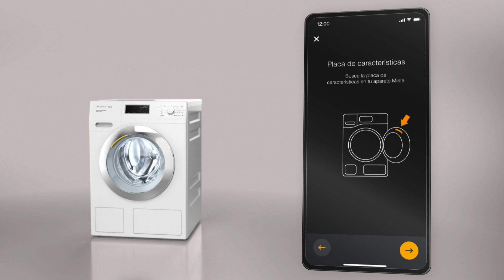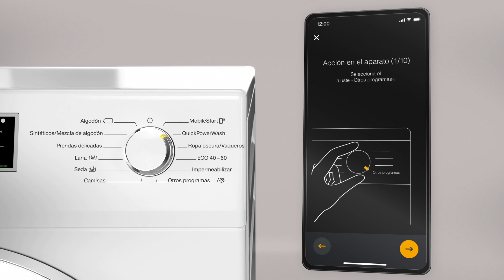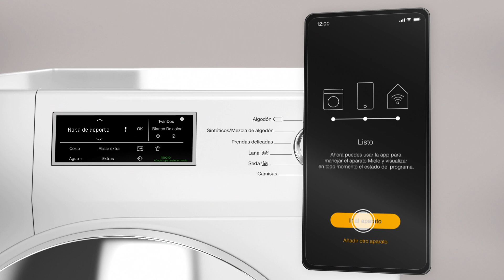App Miele: Lavadoras - Conexión App